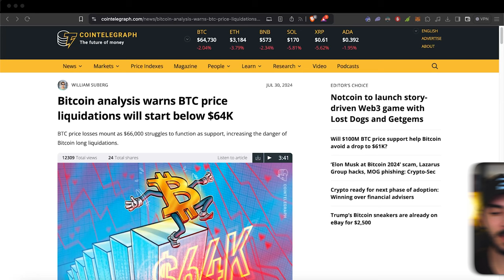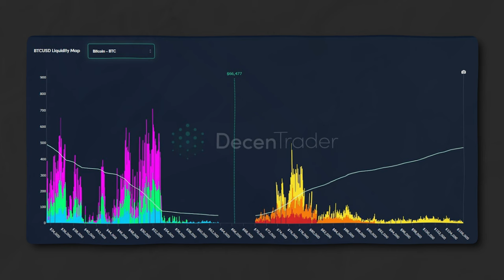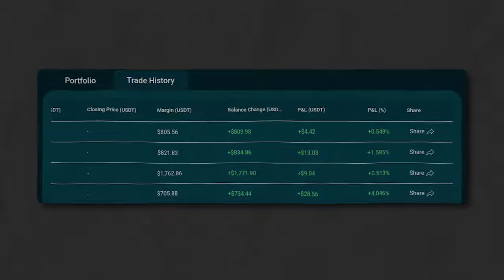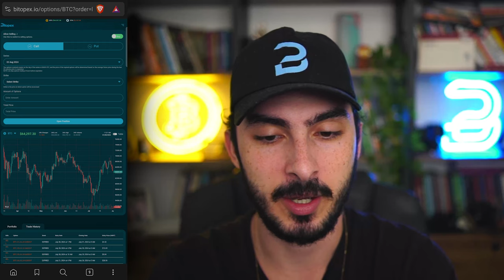500% APY trading options on Mobile!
00:00 Intro
01:10 News
04:23 Mobile trading
09:38 Conclusion

Do NOT listen to any stranger on the internet without doing your research.
Be a Smart Farmer and stay safe!